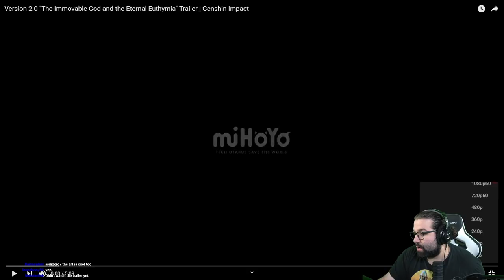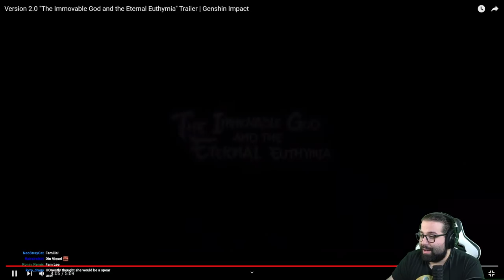Inazuma Looks Amazing But Bad For My Wallet | Genshin Impact Inazuma Trailer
This Genshin impact trailer looks amazing!